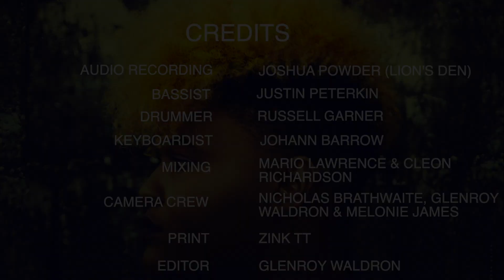Revival (Live Recording) by Shantal Lindsay